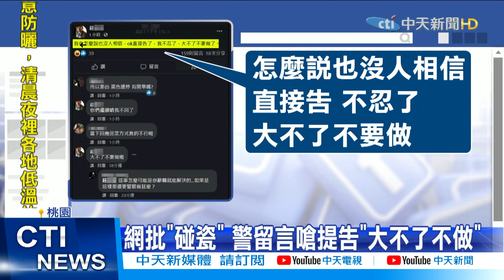【每日必看】誤輾警腳狂道歉遭控肇逃 還遭判拘役10天 @中天新聞CtiNews 20210508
桃園一名駕駛，2020年六月輾到員警的腳，不斷向員警道歉強調是要避讓車輛，才會停路旁，沒注意員警靠很近。但員警卻直嗆「道歉有用還要警察嗎?」，提告傷害跟肇逃，引來網友罵聲連連。還有一名火鍋店員工，因為撞臉這名警察，被網友出征，直呼超怕被打。

歌名: Sunspots
作者: Jeremy Blake
類型: Dance & Electronic
氣氛: Happy Music